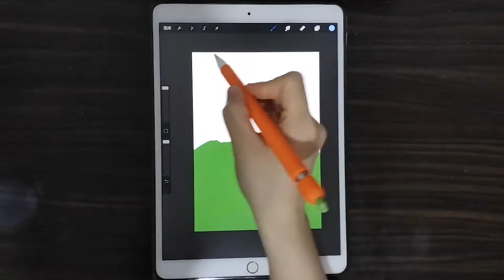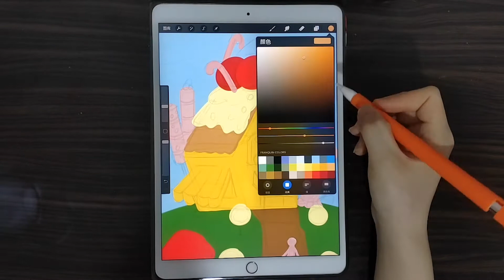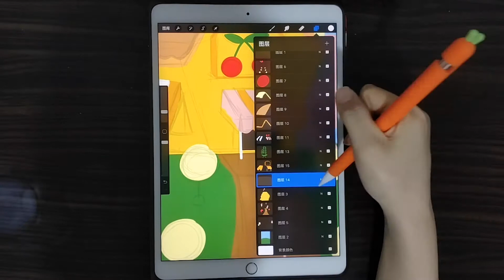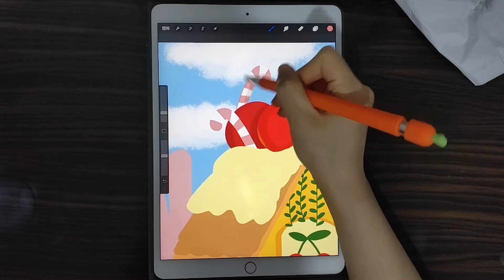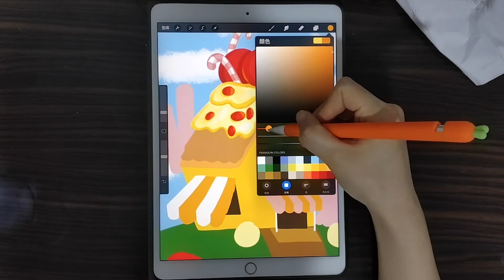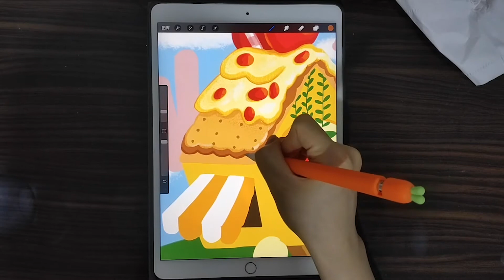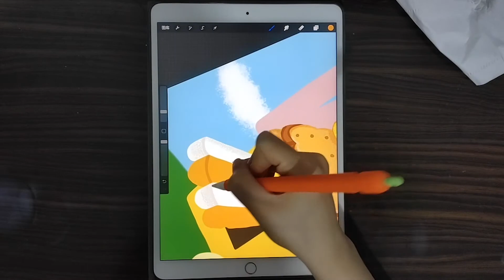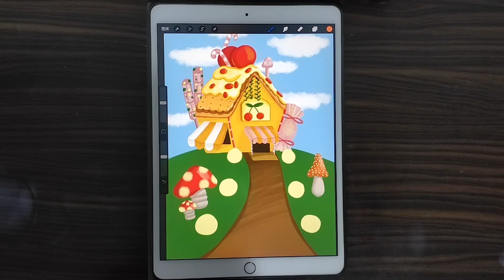Drawing a candy house with IPAD Procreate Illustration | color training | workflow tutorials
chapters
0:00 preview
0:10 line
0:45 color

Do you want to see how I created this Procreate drawing in less than 6 minutes? Then this iPad Pro drawing tutorial it's just what you need !
If you have any interesting ideas, please let me know !